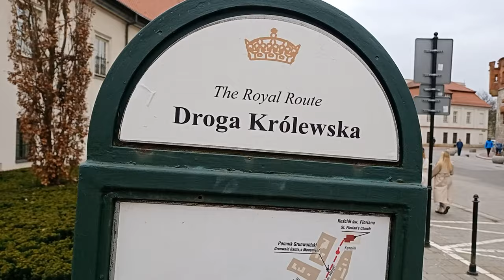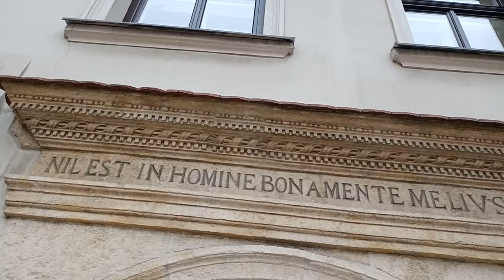КРАКОВ! АРХИТЕКТУРА! СТАРЫЙ ГОРОД!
Польский город Краков - красивейший из всех, которые я посещал. Древние итальянские архитекторы трудились над постройкой своих шедевров и во Львове, и в Риме, и в Кракове! Но мне кажется, что в этом старом и полном средневекового аромата и шарма городе, итальянцы превзошли самих себя! Замок, храмы, ратуши, старинные дома - все это вызывает просто архитектурный оргазм) СМОТРИТЕ ВИДЕО 4К ИЗ СТАРОГО ГОРОДА КРАКОВА!
БЛАГОТВОРИТЕЛЬНОСТЬ И ФИНАНСОВЫЕ ПОРЫВЫ ДУШИ НА КАРТУ ПРИВАТ 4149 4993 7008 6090